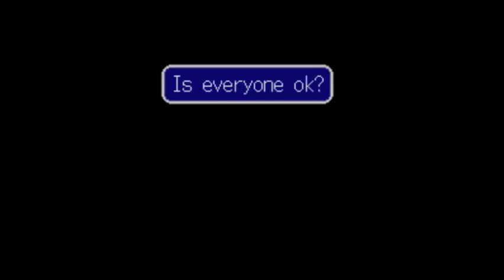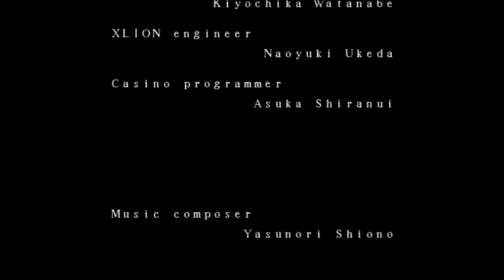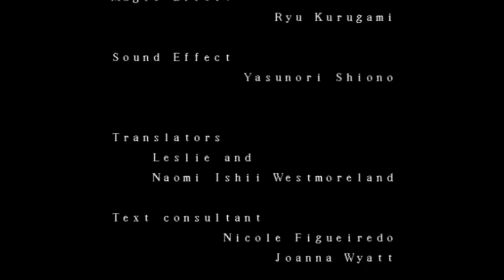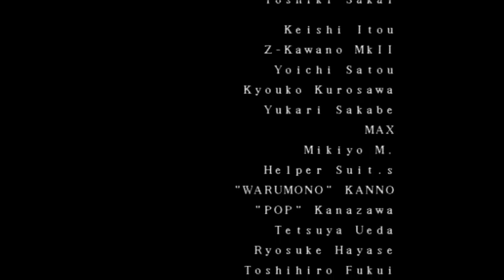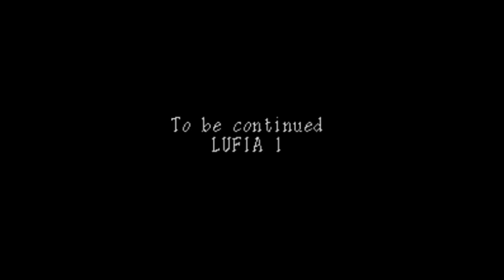Lufia II: Rise of the Sinistrals - Pt. 10 (FINALE) BOOTY, THE GREATEST HERO TO EVER LIVE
Dark orb is totally different than Shadow Flare!!!